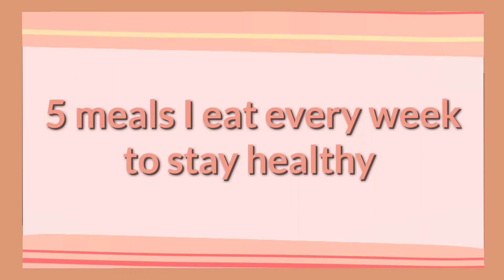5 meals I eat every week (vegan & easy) //Sakshi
(subtitle available)

5 meals I eat every week.
These are really simple to make.

*Sakshi*
 Count: 24😌